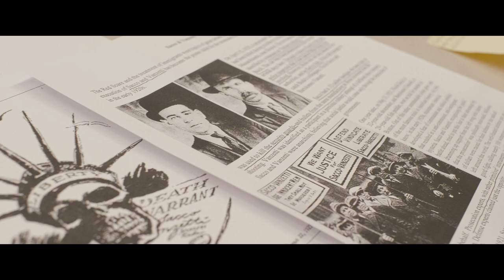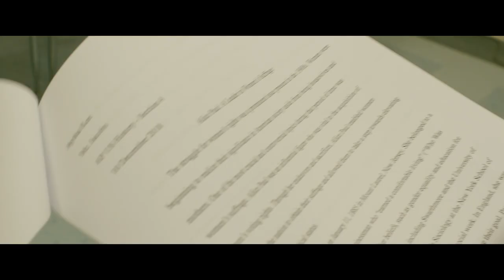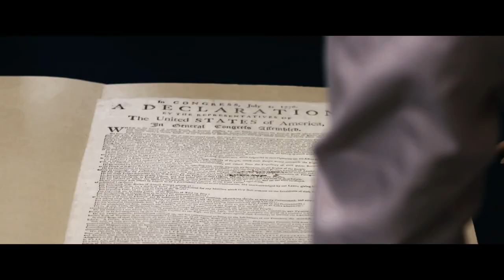Gala Video 2019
The Academy of American Studies was the first American history high school in the country  created in 1996 with the cooperation and partnership of the Queens High Schools Superintendency and the Gilder Lehrman Institute of American History. We are recognized as the flagship high school of the Gilder Lehrman Institute of American History and the institute has taken the model of the Academy and duplicated it all across the country.